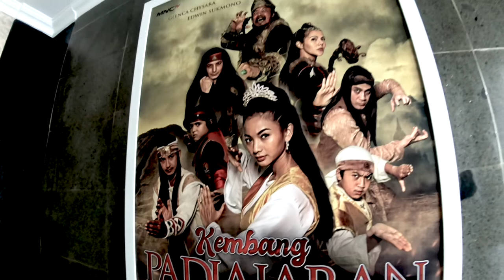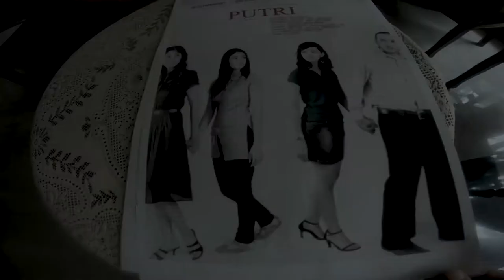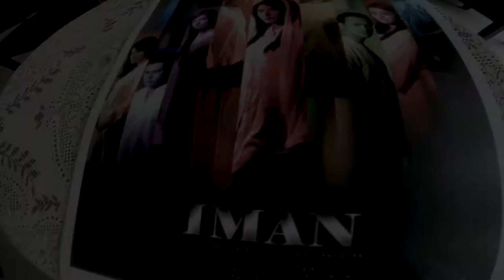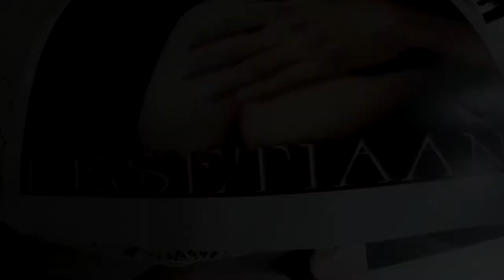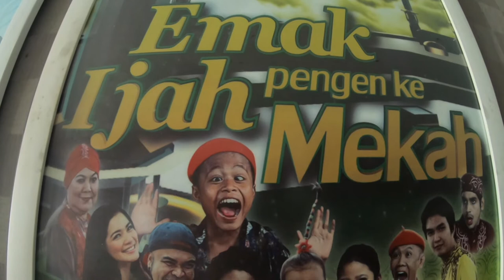Olga Saputra POSTER dan Trailer